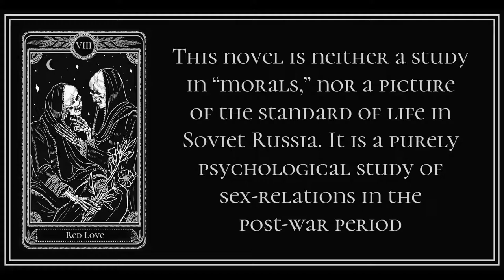Chapter 8 from Red Love by Alexandra Kollontai